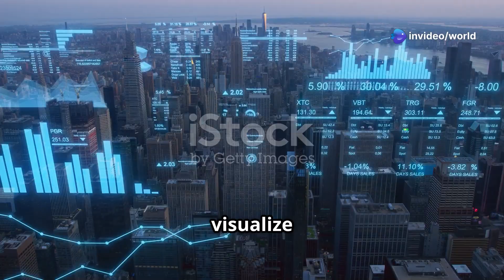The World in 2040: A Glimpse into the Future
Step into the future with "The World in 2040: A Glimpse into the Future"! 🚀 In this fascinating 10-minute journey, we explore groundbreaking innovations and futuristic cities reshaping our planet. Discover Oxagon's unique design, Dubai's battle against sandstorms, and the ambitious Qatar Sharq Crossing. Marvel at Jiaxing's cutting-edge train station, the futuristic Red Sea Airport, and the visionary plans behind The Line and Liam Young's Planet City.

We also highlight pioneering projects like the Vertical Airport in Maldives, the Lunar Hostel Cosmo Render, and the Chengdu Science Fiction Museum. With stunning stock visuals, bold subtitles, and an engaging male narrator, this video will ignite your imagination.

OUTLINE:

00:00:00 A Glimpse into the Future
00:00:13 The Future of Industry?
00:00:40 2030 and Beyond
00:01:12 Qatar's Architectural Wonder
00:01:48 A Portal to the Future
00:02:23 Soaring into Sustainability
00:02:56 A City Reimagined
00:03:24 A Vision of the Future
00:03:57 Taking Off Vertically
00:04:31 Checking In on the Moon
00:05:05 Where Imagination Takes Form
00:05:41 A Vertical City Within a City
00:06:03 Where Art Meets Innovation
00:06:31 The Future of Healthcare
00:06:58 Riding the Rails of the Future
00:07:22 A Closer Look at Sustainability
00:07:54 Bringing the Future to Life
00:08:22 Healing Spaces of the Future
00:09:00 A New Perspective on Urban Living
00:09:29 Where Architecture Meets Athletics
00:10:01 The Future is Now